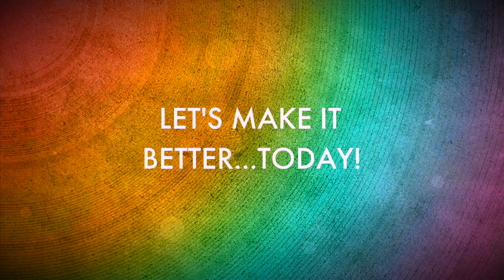I Like You...But Not Other Gay People | Proud Gay Teacher | Joel Carlovsky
I'm a gay teacher. I've noticed that people will act nicely around me but not other LGBTQ+ people. Or vice versa, they like them but not me. What's up with that?